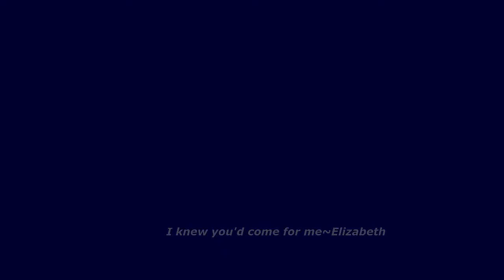Liason~Staring at It (For tvchick)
This video is a short Liason history set to Staring at it by SafetySuit. Due to things beyond my control this vid is SUPER late and I'm so sorry for that. I really hope you like this. PS If you've asked me for a request, I will get it done.